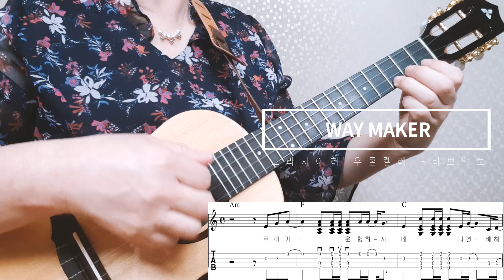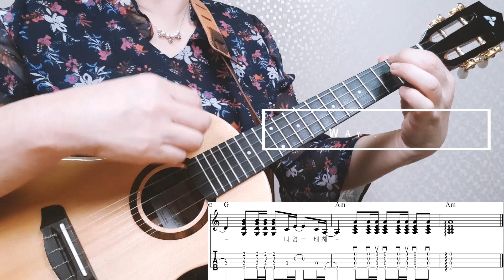FingerStyleUkuleleTAB/큰길을만드시는주/허향숙우쿨렐레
"Way Maker" 핑거스타일 우쿨렐레 연주

*블로그에 핑거스타일 악보를 올려놓았어요~

"우리의 길을 늘 은혜의 빛 가운데로 인도하시는 주님께 찬양으로 영광을 올려드립니다~
여호와닛시!"